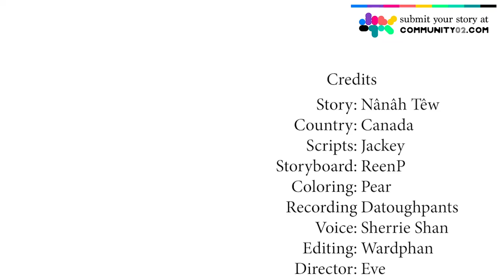They Threw Money at Me After They Were Done with Me